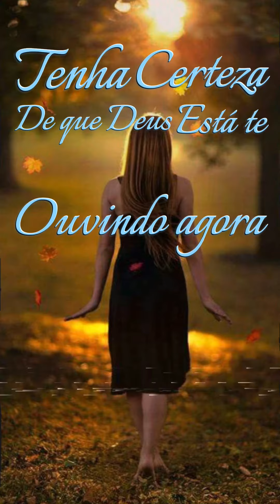TENHA CERTEZA DE QUE DEUS ESTÁ TE OUVINDO AGORA✨